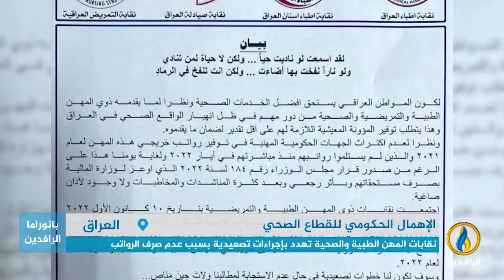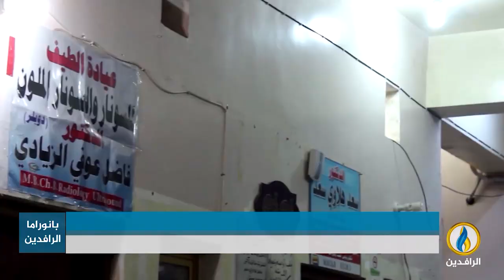تقرير إخباري.. نقابات المهن الطبية والصحية تهدد بإجراءات تصعيدية بسبب عدم صرف الرواتب